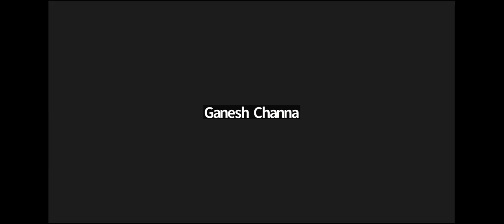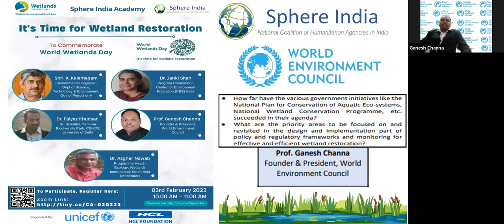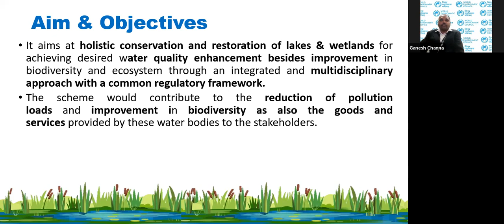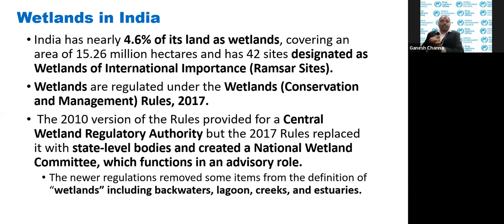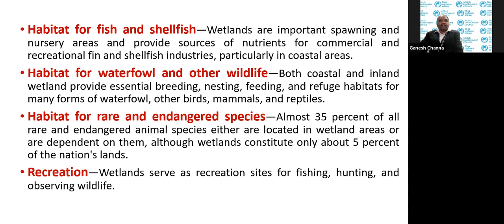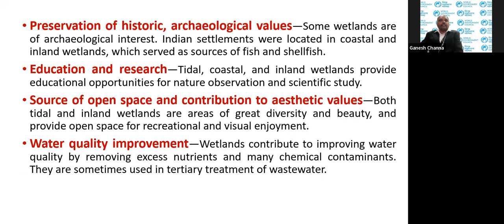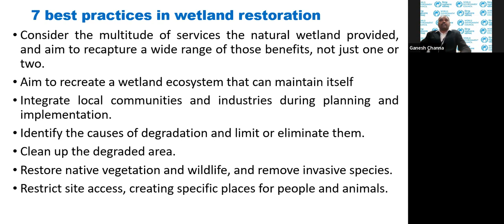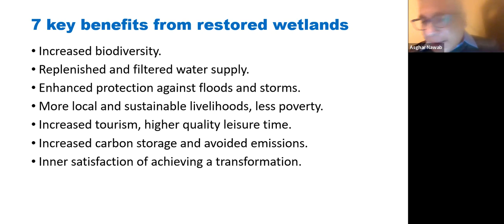Webinar - "It's Time for Wetland Restoration"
Wetlands are bodies saturated or flooded with water either permanently or seasonally. They are vital  for humanity as they provide a large portion of usable freshwater, store more carbon than forests, help cope with storms and flooding, and offer livelihood to around 1 billion people globally.
Since 1971, every year on February 2 we celebrate world wetlands day to increase awareness and understanding of the important part of humans and the globe in wetlands. The theme of 2023 is “wetland restoration”, which highlights the urgent need to prioritize wetland restoration, and calls on an entire generation to take steps to revive and restore degraded wetlands with the recent rate of degradation.
Eminent speakers like Shri. K. Kalamegam, Environmental Engineer, Dept Of Science, Technology & Environment, Gov of Puducherry, Dr. Janki Shah, Program Coordinator, Centre for Environment Education (CEE) India, Dr. Faiyaz Khudsar, Senior Scientist, Yamuna Biodiversity Park, Centre for Environmental Management of Degraded Ecosystems (CEMDE), DU, Prof. Ganesh Channa, Founder & President, World Environment Council and Dr. Asghar Nawab, Programme Head – Ecology, Wetlands International SA spoke during the webinar. Dr Asghar Nawab, led the session as the moderator.